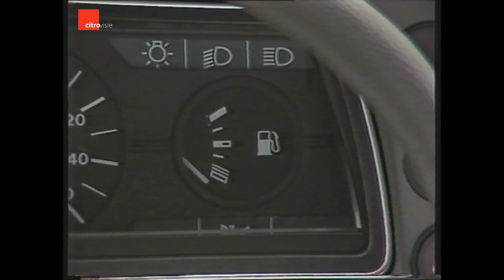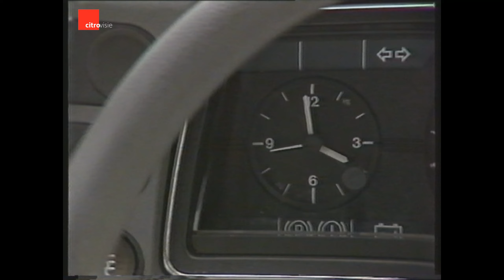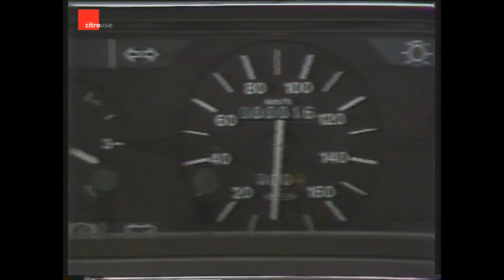Vintage footage | The 1985 Citroën range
An original video film showing the 1985 Citroën lineup: 2CV, LNA, Visa, GSA, BX and CX.